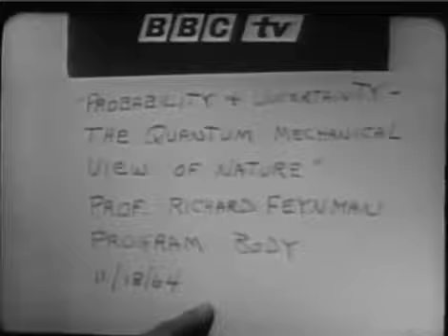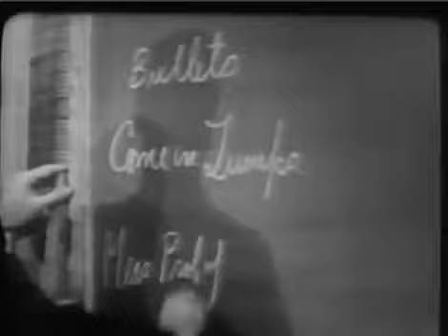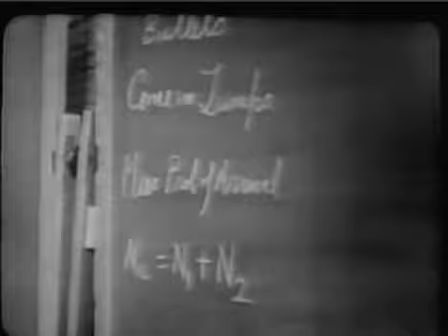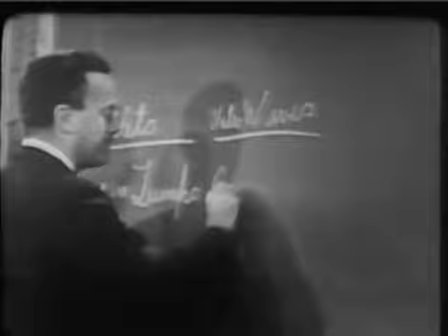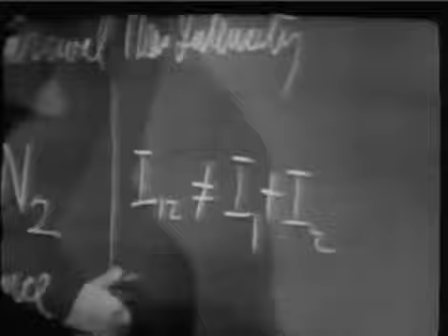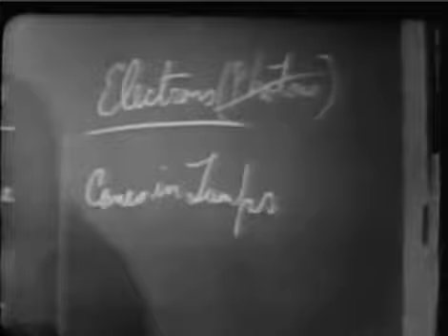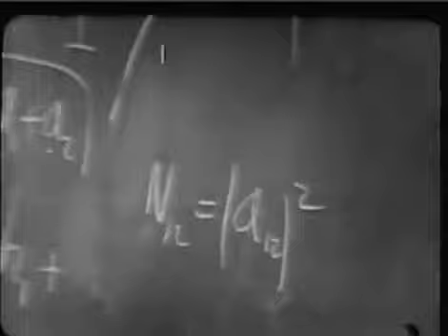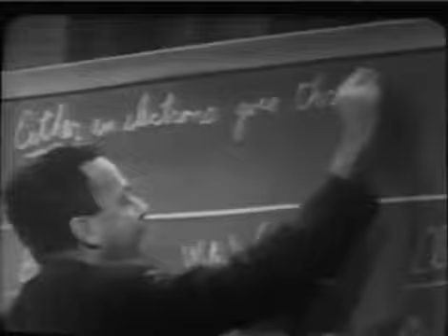Richard Feynman's Messenger Lecture 1963 - Probability and Uncertainty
In 1963 Richard Feynman was invited to give the 1964 Messenger Lectures at Cornell University, an annual tradition since 1924, when Hiram Messenger gifted Cornell with "a fund to provide a course of lectures on the Evolution of Civilization for the special purpose of raising the moral standard of our political, business, and social life", to be "delivered by the ablest non-resident lecturer or lecturers obtainable".

Feynman had been a physics professor at Cornell from 1945 to 1950, during which time he did the work for which he was awarded a Nobel Prize in 1965. While at Cornell Feynman became well-known in the physics community for his innovations in quantum electrodynamics and idosyncratic style. He was at Caltech in 1963, when he was invited to become the 41st Messenger Lecturer, by which time he had become known to a much wider audience through his recently published book, Volume I of The Feynman Lectures on Physics.

According to the Cornell Faculty Website, "A Messenger Lecturer typically gives three lectures/presentations over the course of a one-week visit. At least one of these must be a lecture that is suitable for a general audience. Feynman, however, chose to give a series of six lectures, all for a general audience, which he titled The Character of Physical Law. He had plenty of material to draw from his recently completed introductory physics course, the basis of The Feynman Lectures on Physics. For this reason one finds many similarities, parallels, and even identical parts in the lectures of The Character of Physical Law and several of the lectures in The Feynman Lectures on Physics.